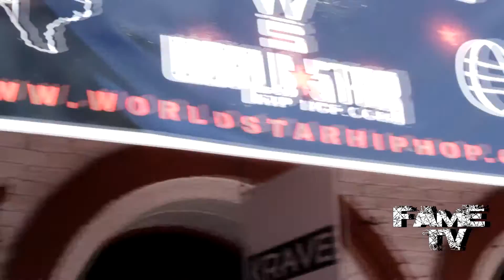IBeast Performs Live at SXSW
Shot by @Famethadon